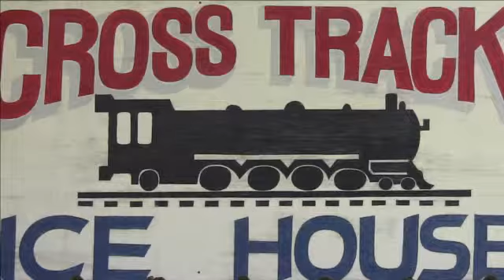Mindy - Cross Track - Karaoke - November 16, 2012